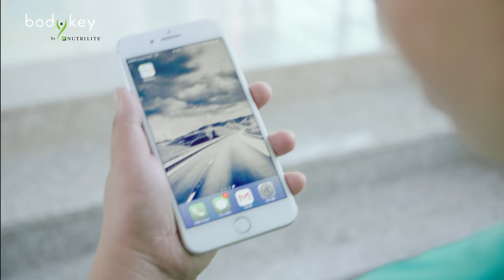[Official] - BODYKEY_THỬ THÁCH ONLINE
BODYKEY_THỬ THÁCH ONLINE

Để kiểm soát cân nặng thì ai cũng phải tập luyện, nhưng vừa tập vừa cảm thấy vui và dễ dàng sẽ giúp ta kiên trì đạt mục tiêu hơn. Cộng đồng BodyKey cùng rất nhiều thử thách online & offline sẽ giúp bạn luôn cảm thấy tràn đầy năng lượng khi tập luyện

Chần chừ gì nữa mà không đăng nhập vào ứng dụng BodyKey ngay thôi !